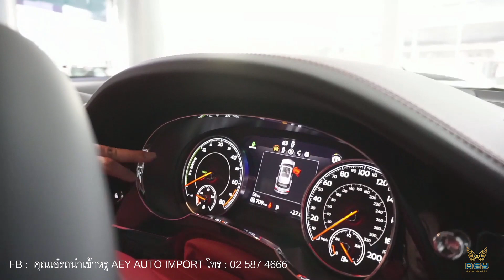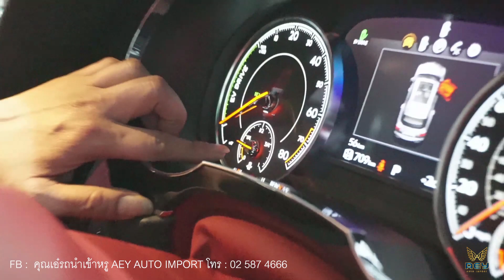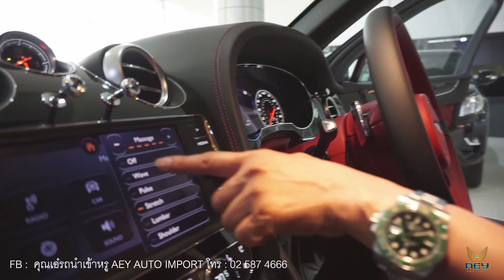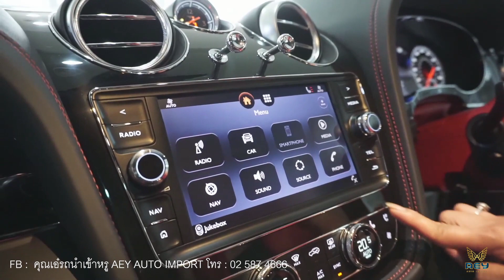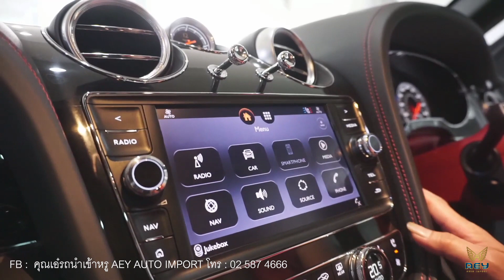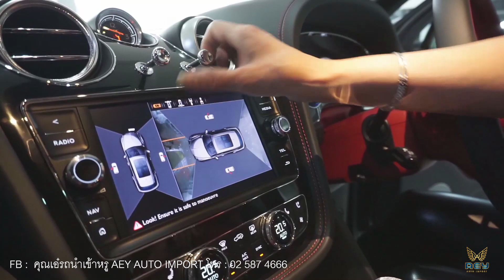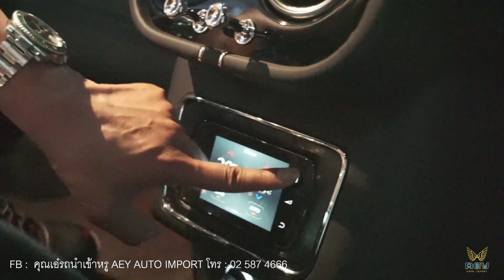รีวิว Bentley Bentayga ที่สุด SUV สุดหรูสำหรับผู้นำ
🌹😍รีวิว Bentley Bentayga 2020 🤗ที่สุด SUV ที่หรูหราและพร้อมลุย 🚘 สุดหรูสำหรับผู้นำแฟชั่นอย่างแท้จริง🥰สายหรูและสายลุย อย่าได้พลาด🌸 ด้วยราคาเริ่มต้น 10,xxx,xxx บาทคะ

🏨🧚‍♀️ที่ตั้งโชว์รูม 82 ถนนรามอินทรา แขวง/เขต มีนบุรี กรุงเทพมหานคร 10510 (ใกล้แยกมีนบุรี) ☎️โทร.
😘สอบถามข้อมูลเพิ่มทักมานะค่ะ  ID:  @aeyauto ค่ะ.หรือกดลิ้งค์นี้คะ❤️

🍄พร้อมเงื่อนไขดาวน์ต่ำ ดอกเบี้ยถูกพร้อมผ่อนนาน 72 เดือนคร้า😍แคมเปญดี้ดี มีที่ Aey Auto Import. นะค่ะ👏
☑️บริการจากใจ ดูแลทั่วถึง เสมือนท่านคือครอบครัวของเรา
☑️รับเทิร์นรถเก่าแลกรถใหม่ราคาดี๊ดี (win win win )
☑️ประสบการณ์บริการยาวนานกว่า 20 ปี
☑️อุ่นใจกับบริการช่วยฉุกเฉิน 24 ชม.
☑️รถใช้ระหว่างซ่อม
☑️บริการด้านประกันภัย ครบวงจร ขาย ซ่อม เคลม
☑️ส่วนลดค่าแรง,ค่าอะไหล่
☑️บุคลากรผู้ชำนาญงานเฉพาะด้านพร้อมดูแลรถของท่านอย่างเพียงพอ
☑️มีสถาบันการเงินที่น่าเชื่อถือรองรับให้เลือกมากมาย
☑️มีบริการรับ-ส่งรถ เข้ามาเช็คระยะ (กรุงเทพ)
☑️มีบริการรับ-ส่งลูกค้าที่สนามบิน